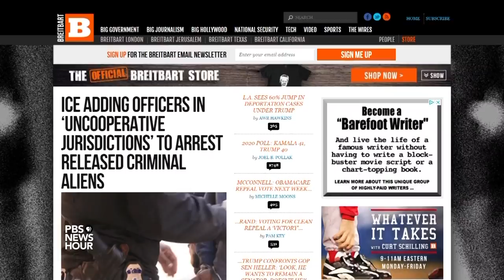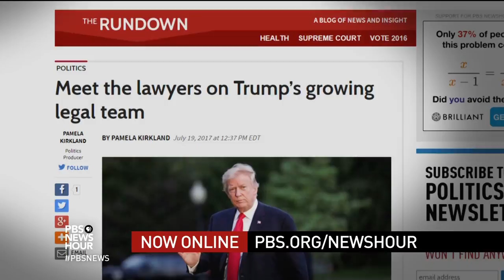How Steve Bannon pulled one of the greatest upsets in American politics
How did Steve Bannon become a prominent nationalist, conservative voice who helped create one of the biggest upsets in American politics? In his new book “Devil’s Bargain,” Joshua Green offers an inside look at the relationship and political partnership between President Trump and his controversial adviser. Green joins Judy Woodruff for a closer look.